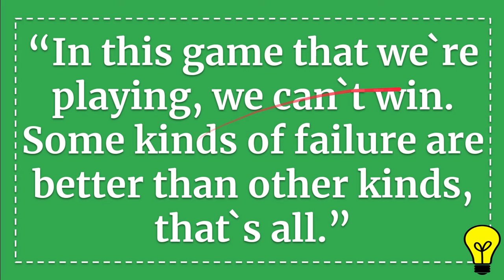“In this game that we`re playing, we can`t win Some kinds of failure are better than other kinds, t